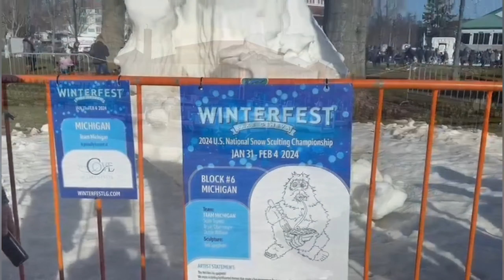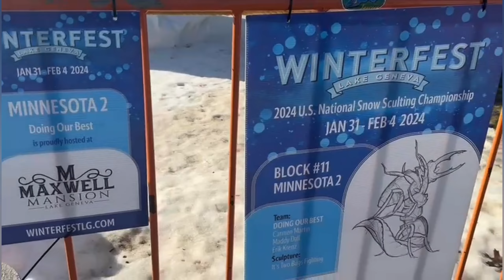Ice Sculptures 2024 /Lake Geneva,WI.USA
Snow sculptures at lake geneva

Musician: @iksonmusic